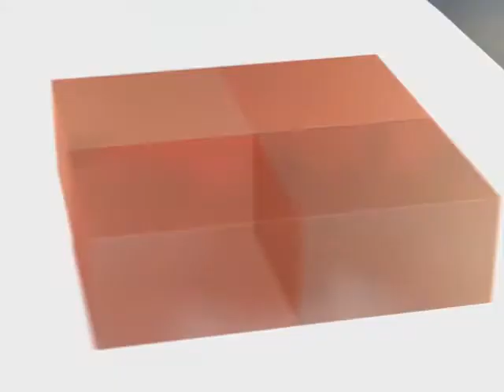Квартиру брали штурмом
Неспокойный вечер выдался вчера, 20 февраля, у жильцов одного из домов на пересечении улиц Кудрявцева и Радищева. Около 19:00 в полицию обратилась жительница этого дома и сообщила, что сожитель избил ее, ранил ножом и выгнал из квартиры.